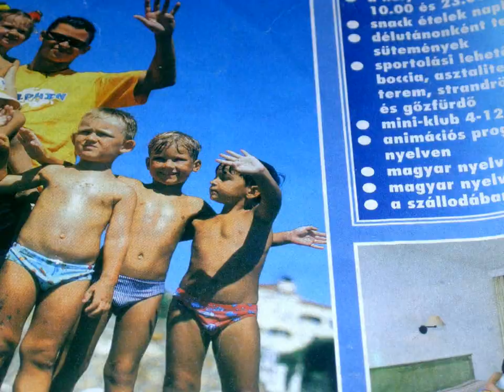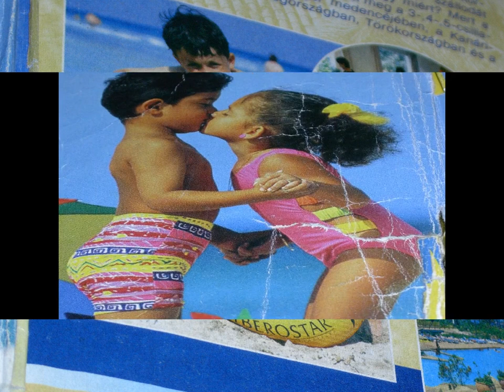Kids wallpapers set Vol. 111 HD